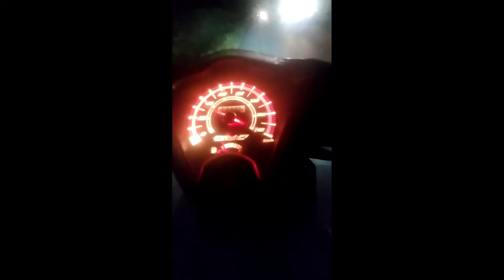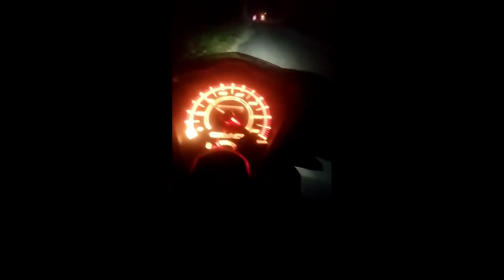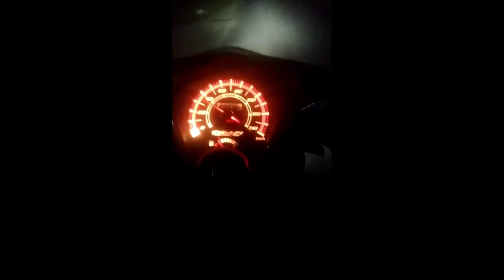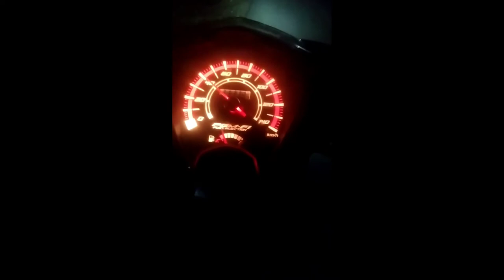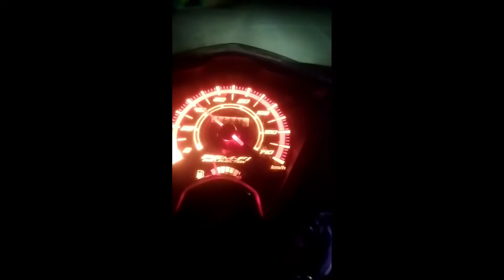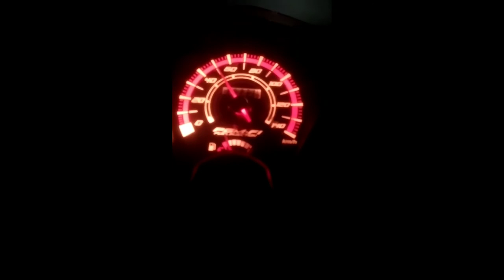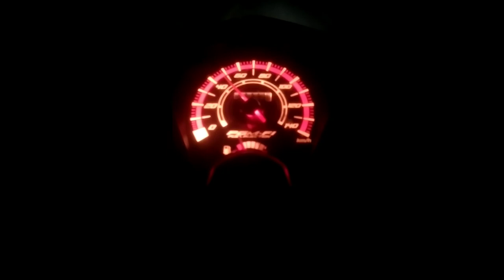TAmpilan malam area spedometer beat esp eco pasang jarum indiglow // keren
view malam area spedometer full jarum indiglow

custom speedometer
speedometer indiglow
jarum speedometer indiglow